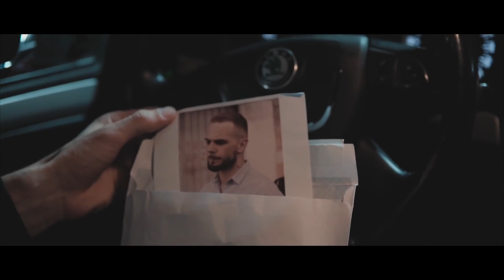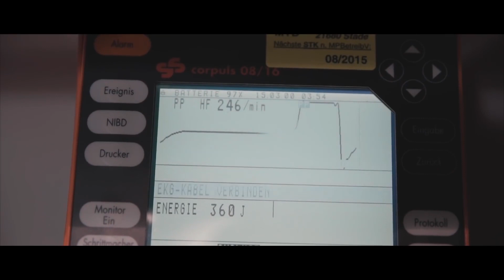Sasha Mad feat Ksenia Раствориться 2 0 l Премьера Клипа 2018 Рэп про любовь